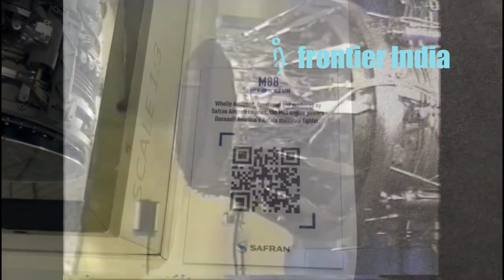Kaveri Engine - Can India's Tejas Fighter FINALLY Take Off With a Homegrown Engine?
Since the 1980s, India has attempted to create an indigenous jet engine known as Kaveri but has faced numerous hurdles, including a lack of infrastructure, sanctions, and financial issues. After decades of delays, India has relaunched the Kaveri engine project with new funding and technical assistance from Safran. The continued efforts raise hopes that an operational Kaveri engine for Tejas fighter jets will be available in 5-7 years. If successful, the Kaveri engine technology will power future aircraft, including stealth fighters and transports.

1) We do not let AI create the core content - The idea for the video and the story. AI is not yet accurate anyway, right?
2) We use AI Voice - We have tried real human voice before. But, AI voice allows a smooth flow, saves time with no multiple takes, and maintains consistency of delivery.
3) We use AI for certain tasks -